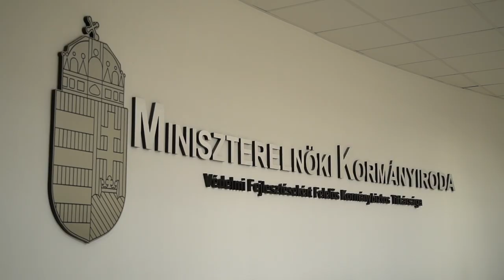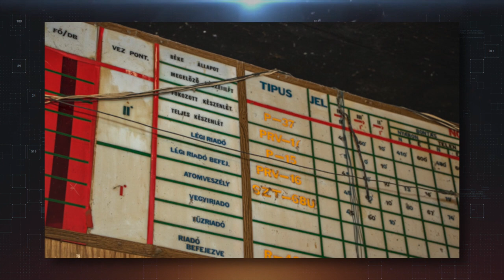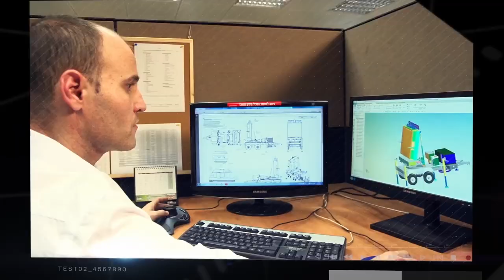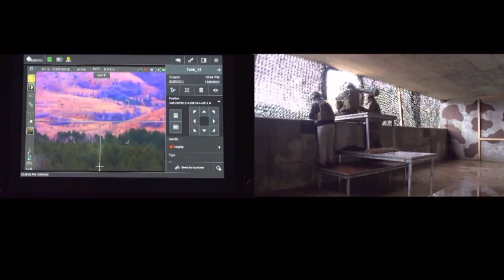Szimulátor: Légvédelem és rakéták (2022.02.28.)